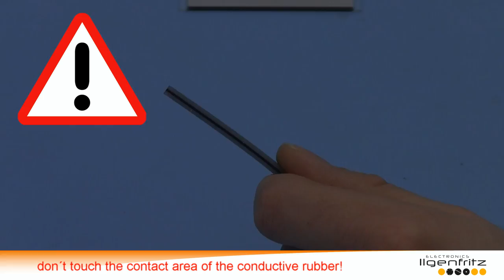DIY: Instruction to repair a Fendt VDO Display 145mm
This movie helps you, to install your Fendt VDO display at home.